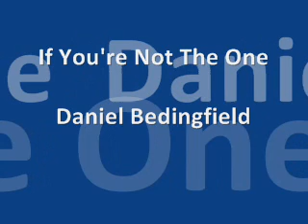Daniel Bedingfield - If Youre Not The One.wmv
bhie, this is for us
thank you for all that you are to me
happy monthsary